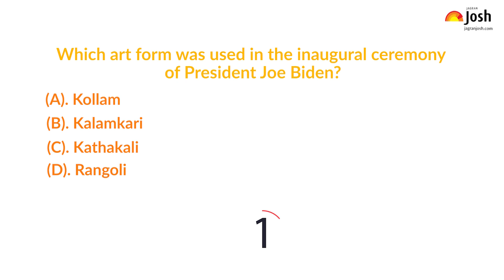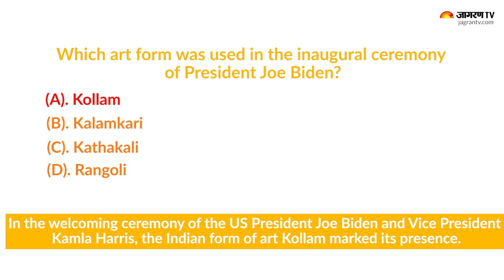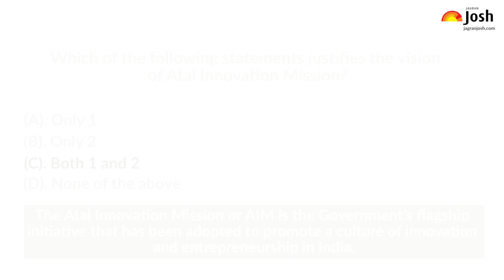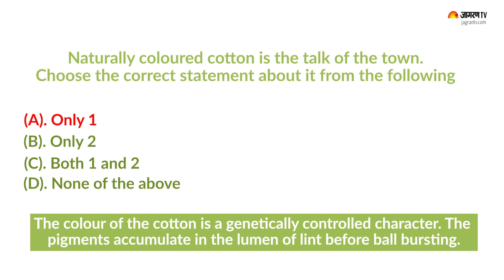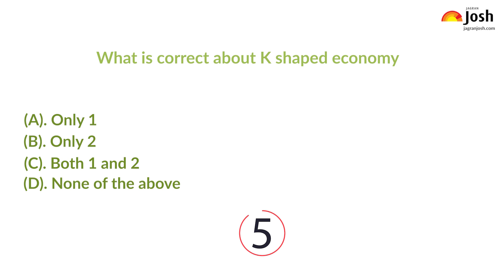GK Quiz on Current Events | 20th January 2021 | General knowledge Quiz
The important questions based on General knowledge topics on current and static events on January 2021. Go ahead, solve each question to know the answers of all